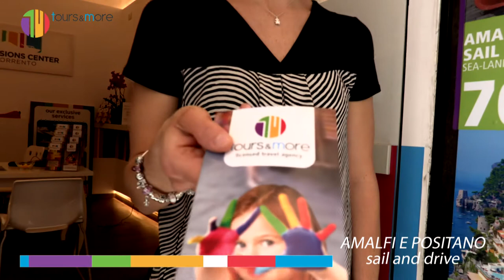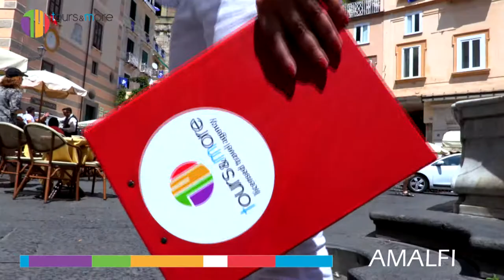Tours&More - Amalfi Coast Sail & Drive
LATVDEIVIAGGI.IT LAVORA CON ALCUNI DEI MAGGIORI TOUR OPERATOR ITALIANI ED ENTI DEL TURISMO ESTERO. IN 16 ANNI LATVDEIVIAGGI.IT HA TOCCATO CIRCA 100 DESTINAZIONI NEL MONDO. SUL SITO IN HOME PAGE SONO PUBBLICATE 40 PUNTATE DELLA TRASMISSIONE DI VIAGGI E TURISMO E NELLA SEZIONE STRUTTURE TURISTICHE I VIDEO DI OLTRE 500 TRA VILLAGGI E ALBERGHI E RESORTS REALIZZATI IN TUTTO IL MONDO. INOLTRE REALIZZIAMO VIDEO PROFESSIONALI CON L'AUSILIO DI UN DRONE RADIOCOMANDATO E ULTRA STABILIZZATO .
Latvdeiviaggi è lo studio di produzione leader in Italia , che fornisce servizi per i clienti in Europa e nel resto del mondo. L'innovazione è la base del nostro lavoro, utilizzando le più recenti tecnologie e le attrezzature per spingere costantemente i confini di eccellenza e di creatività.
Un impareggiabile livello di qualità si ottiene con un team di personale esperto, tra cui: i produttori cinematografici, Film & Photo Editor, amministratori, direttori della fotografia, Fotoritoccatori professionali, Colore livellatrici e suono ingegneri che lavorano su ogni produzione.
An unparalleled level of quality is achieved by having a team of expert personnel including: Film Producers, Film & Photo Editors, Directors, Cinematographers, Professional Retouchers, Colour Graders and Sound Engineers working on every production.
Heation and production of videos and advertising